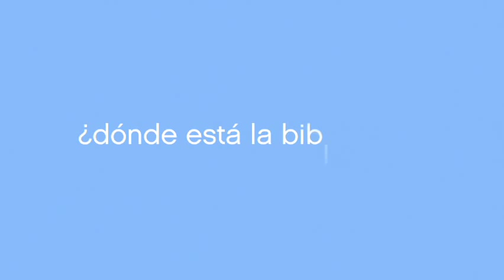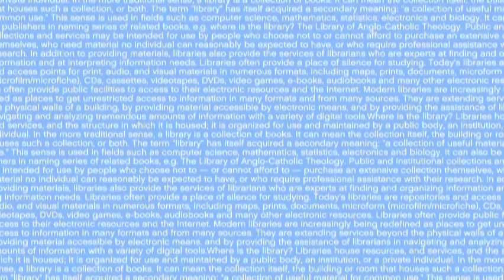Duolingo: Learn a Language | Trunk Animation, YTM Viral Productions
-- With Duolingo you learn a language for free, and simultaneously translate the Web.

Directed, Written & Animated by Ryan Staake (Pomp&Clout)
Production: Pomp&Clout LLC
Audio: Alvin Aronson
Voiceover: Charles Carroll

Trunk. A mixed media production company working with a group of artists and directors to create visual imagery intended to delight and inspire. Over the years we've worked alongside some wonderful clients to make some really beautiful projects.

YTM Viral Production partner Trunk Animation is a film and video production company that specializes in viral video production, commercial video production, and youtube video production. Whether it's commercials, music videos, or motion pictures, they serve clients both domestically and internationally without a prescribed mandate.

YTM is a full service video marketing agency that specialized in viral video production and video seeding services to unlock YouTube!